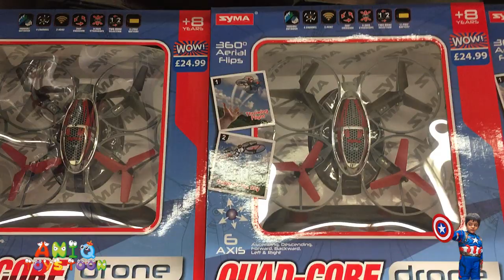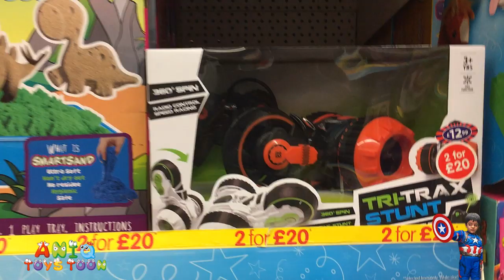TOYS SHOPPING HAUL: LEGO, SUPER HEROES, STAR WARS, NERF GUNS, INCREDIBLE 2 MOVIE TOYS, TOY ROBOT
In this video, Aniq shows us his favorite toys during a toys shopping spree in a wonderful toys shopping mall he loves. You will get a glimpse of toys including LEGO, car toys, various super heroes including Iron man, Spiderman, Batman, and Captain America. Aniq seems to love cyber robots for kids. Move over, he likes NERF guns, toys from Incredibles 2 movie, PJ masks, piano keyboard for kids, Pokémon, Thomas and friends train, remote controlled drone for preschool kids. Most of these toys used to be available at Toys R Us which is unfortunately closed now.

Toys Toon is a family and children friendly channel reviewing kids toys including LEGO, XBOX games, robots toys with remote control, toy cars, and various board games. We enjoy toys shopping and love all toys especially LEGO, NERF Guns, Disney Cars, Paw Patrol, PJ Masks, Minions, Batman, Superman, Spiderman, Ironman, Captain America, Hulk, Thor, Thomas and Friend, Miles from Tomorrowland, and Power Rangers. We also love to dress up as Super Heroes and have some role play fun and play fun games in super hero costumes. We regularly upload educational videos for toddlers, kindergarten, and preschool children.

Toys in other language: lodra, اللعب, խաղալիքներ, jostailuak, цацкі, খেলনা, igračke, играчки, joguines, zidole, 玩具 玩具, joca, igračke, hračky, legetøj, speelgoed, ludiloj, mänguasjad, laruan, lelut, jouets, xoguetes, Spielzeug, παιχνίδια, રમકડાં, jwèt, צעצועים, खिलौने, játékok, leikföng, ụmụaka, mainan, bréagáin, giocattoli, おもちゃ, ಆಟಿಕೆಗಳು, ойыншықтар, ប្រដាប់ក្មេងលេង, 장난감, pêlîstok, оюнчуктар, ຫຼິ້ນ, nugas, rotaļlietas, Žaislai, Spillsaachen, играчки, kilalao, mainan, കളിപ്പാട്ടങ്ങൾ, ġugarelli, taonga, tākaro, खेळणी, тоглоом, ကစားစရာအရုပ်, खिलौने, leker, د لوبو په  ,اسباب بازی,  zabawki, brinquedos, ਖਿਡੌਣੇ, jucării, игрушки, meataalo, dèideagan, играчке, zvokutambisa, رانديڪا, සෙල්ලම් බඩු, hračky, igrače, alaabta, lagu, ciyaaro, juguetes, leksaker, бозичаҳои, பொம்மைகள், బొమ్మలు, ของเล่น, oyuncaklar, іграшки, کھلونے, O'yinchoqlar, đồ chơi, teganau, zokudlala, אידיש, isere, amathoyizi

Toy in other language: speelding, lodër, መጫወቻ, لعبة, խաղալիք, oyuncaq, jostailu, цацка, খেলনা, igračka, играчка, joguina, dulaan, chidole, 玩具 玩具, frasca, igračka, hračka, legetøj, ludilo, mänguasi, laruan, lelu, jouet, xoguete, Spielzeug, παιχνίδι, રમકડું, jwèt, liʻiliʻi, ,צעצוע खिलौना, játékszer, leikfang, mainan, bréagán, giocattolo, おもちゃ, dolanan, ಆಟಿಕೆ, ойыншық, ប្រដាប់ក្មេងលេង, 장난감, lîstok, куурчак, rotaļlieta, žaislas, Zil, играчка, kilalao, mainan, കളിക്കോപ്പ്, ġugarell, takawairore, टॉय, тоглоом, ကစားစရာ, खेलौना, leketøy, نانځکې, zabawka, brinquedo, ਖਿਡੌਣਾ, jucărie, игрушка, meataʻalo, dèideag, играчка ,رانديڪن  ,සෙල්ලම් බඩු, hračka, igrača, juguete, kaulinan, leksak, бозича, பொம்மை, బొమ్మ, ของเล่น, oyuncak, іграшка, کھلونا , o'yinchoq, đồ chơi, tegan, zokudlala, צאַצקע , isere, ithoyizi